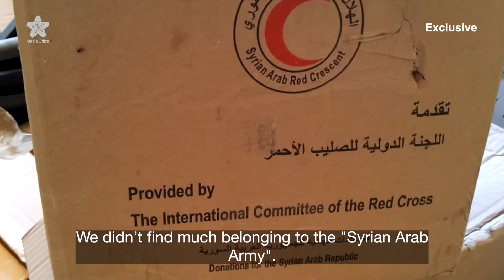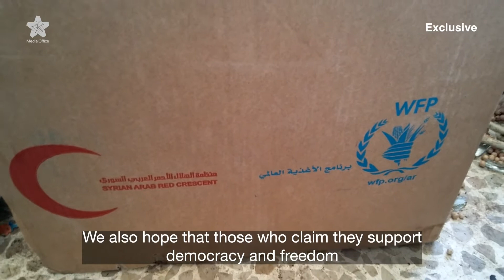From Al Mastumah to the UN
A message from a rebel commander to the United Nations after discovering UN relief aid in the recently captured Al-Mastuma army base.